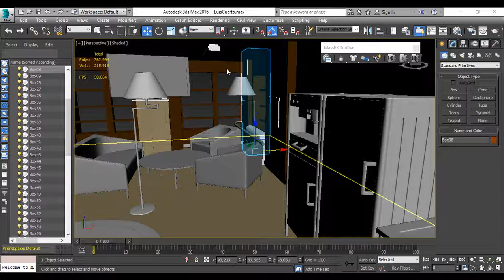LUIS CUARTO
3DMAX ESTUDIO